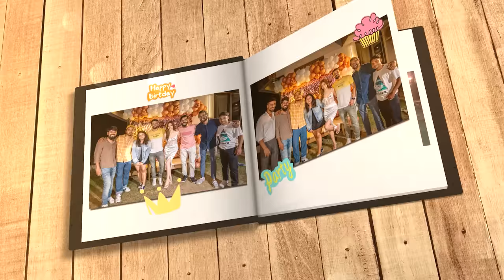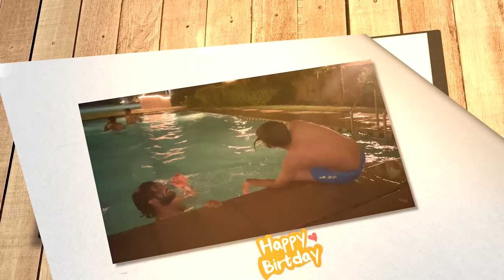They gave me the biggest surprise || Bday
I’m so excited to share this vlog with you all, I had my birthday on 30th of June and I got such and heartwarming surprise from team @SwaggerSharma 💋🔥
I got so emo and we partied like crazy till the next morning. 🫶🏻✨
It all felt so great. 🥰
I hope you’d like the vlog and shower your precious love on us. 🌸✨
Also thankyou everyone who wished me and blessed me with their love.
I love you guys too ♥️
Created by - Akanksha Singh
Thanks
Xoxo 💋